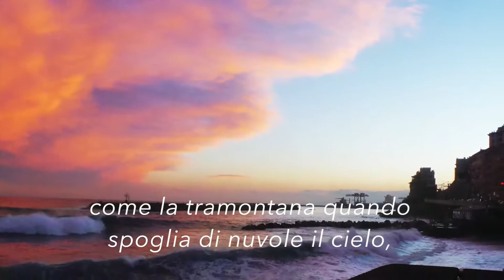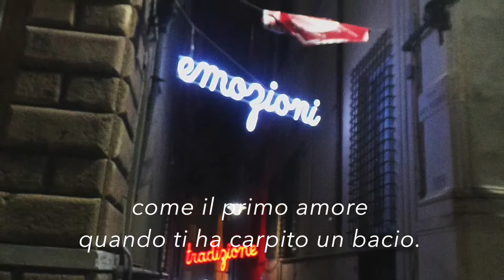Genova come e quando Anna Maria Campello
Poesie ed immagini di Genova